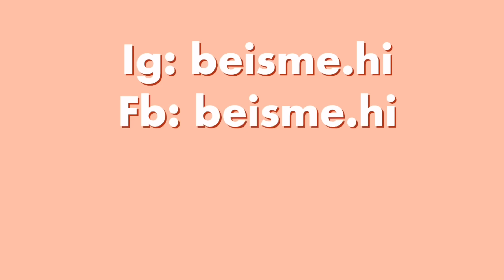Vẽ những điều “khó hiểu” và khó chịu của học sinh với giáo viên | Beisme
Đồ Be dùng trong vid:

📌 Bộ 5 cọ vẽ màu nước Keep Smiling - thân đen đỏ